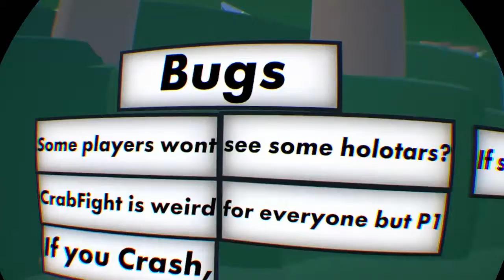1v1 Basketball and more